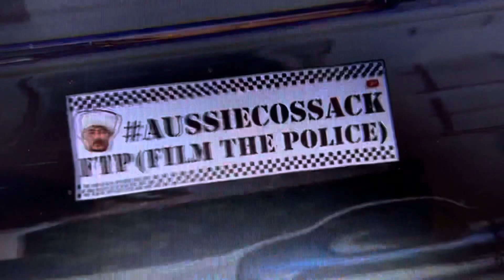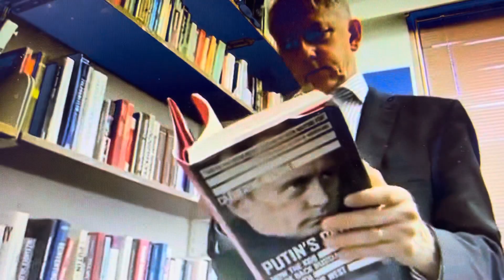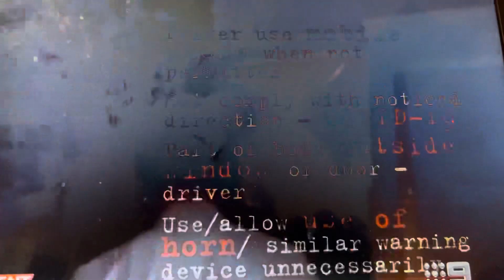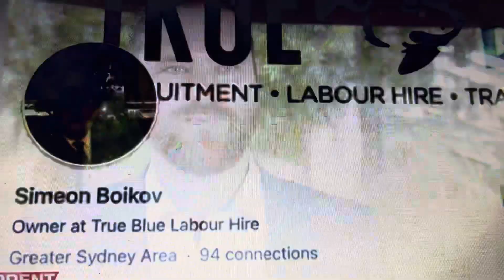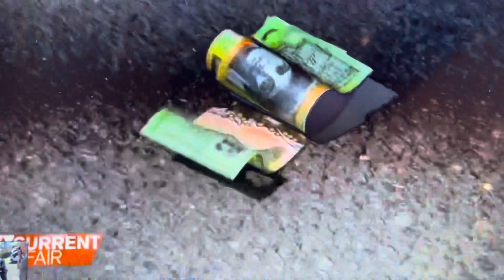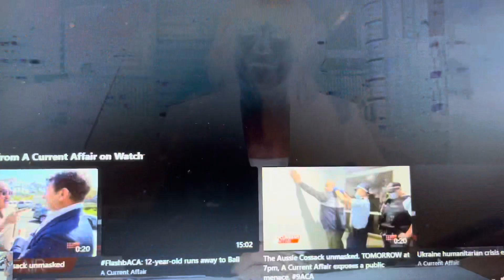Fake news Aussie Cossack